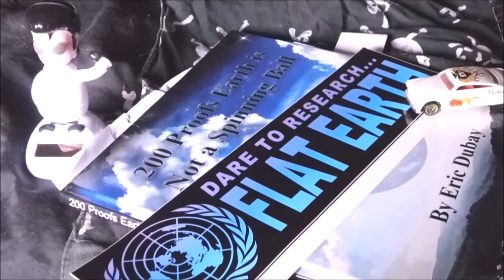strangest flat earth vid EVER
zorch-